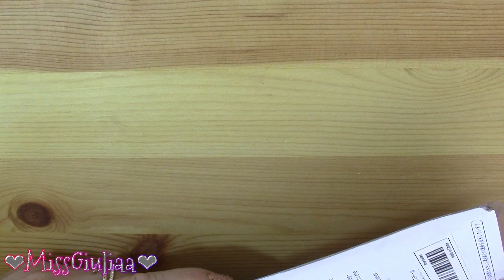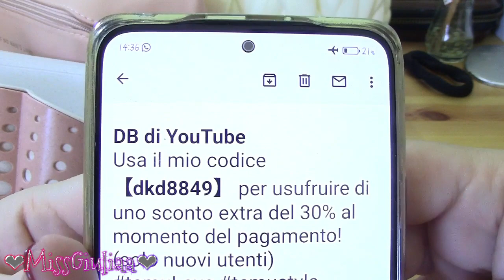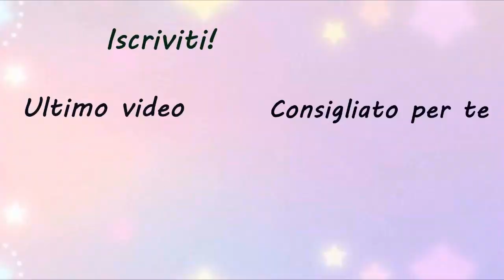Unboxing TEMU | MissGiuliaa temureview - collaborazione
Set Pistola per foratura dell'orecchio con pallina in acciaio

1 Rotolo Di Filato Grosso, Filato Gigante Per Maglia Fai-da-te, 500g/rotolo,

48 Pezzi/set, Kit Completo Di Piedini Per Macchine Da Cucire Per Brother & Singer Janome E Altro Ancora